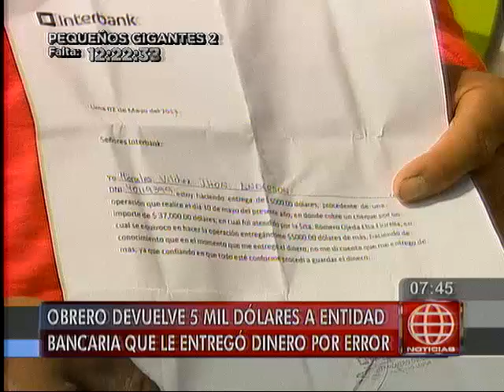América Noticias: Obrero devuelve 5 mil dólares que le entregaron por error en un banco